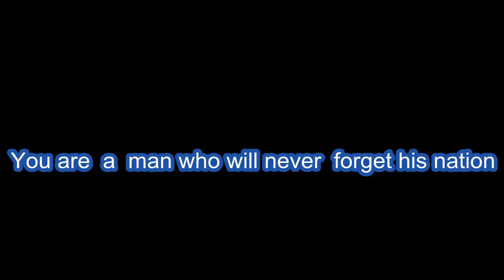happy birthday SERJ TANKIAN From Helen to Serj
FROM ARMENIANS TO SERJ TANKIAN